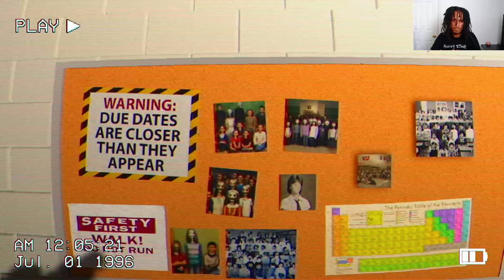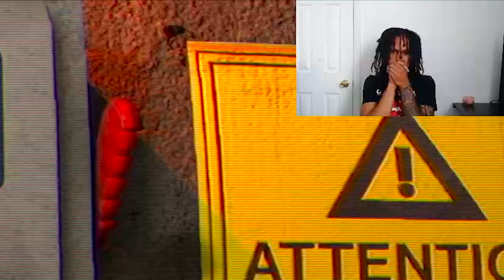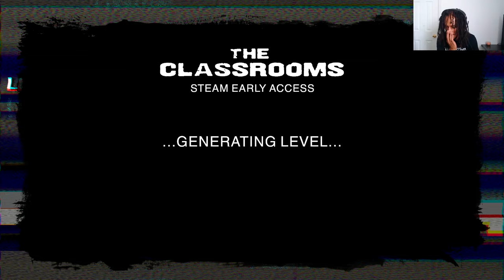THIS GAME IS NUTS | The Classrooms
gaming theclassroom classroom Welcome Night of The Consumers if you enjoy this horror gameplay leave a like comment subscribe and share and the next will be out ASAP have a great day thanks for watching and I'll see you in the next one
Also if you are an upcoming YouTuber or just want videos edited for cheep hit my contact email at the bottom of the description